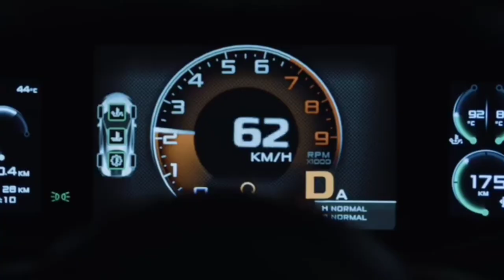LEE TAEYONG ✖「RIDE OR DIE 」✖ RACER!AU (Fanfic Trailer) | available on wattpad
❝AND THE THIRST FOR VICTORY, IS SO DIVINE.❞

The official trailer for the LEE TAEYONG multifandom fanfiction, “RIDE OR DIE” . (ONLY AVAILABLE ON WATTPAD)